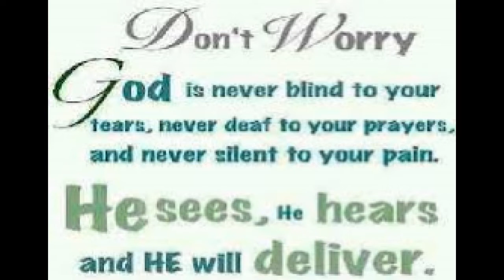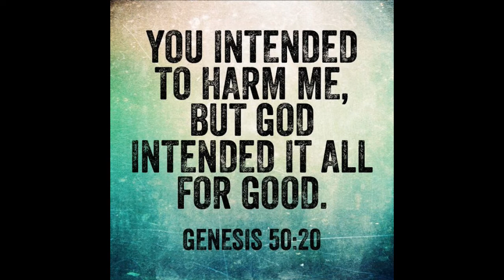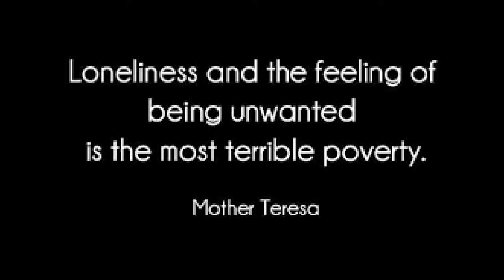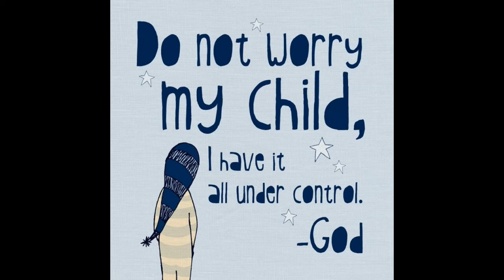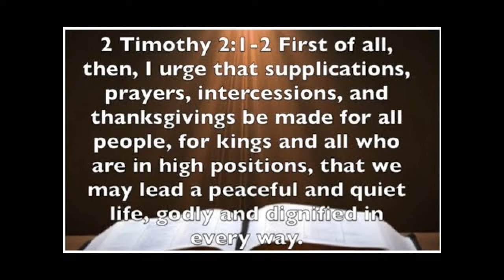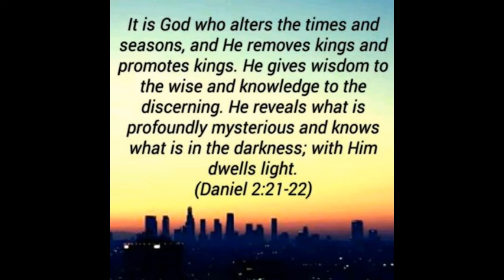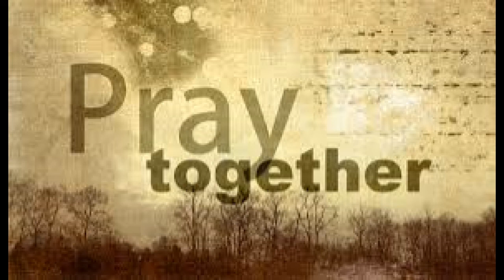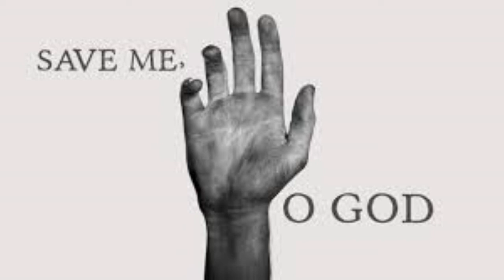Over 5 hours of Non-Stop Old School Gospel Music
Be encouraged by some of the classic gospel hits from the 80's-2000's.